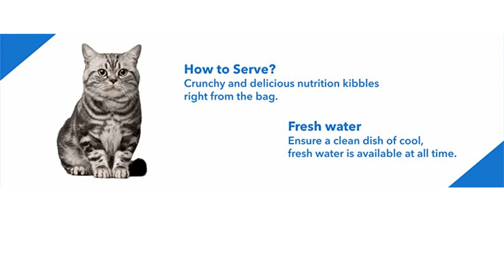Drools Adult(+1 year) Dry Cat Food, Ocean Fish, 1.2kg (20% Extra Free Inside*Limited Stock)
Customer Care Number : 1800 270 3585
    Crunchy chunks packed with real mackerel and sardine
    Provides complete nutrition for cats
    Enriched with essential nutrients
    Provides better vision and shiny coat
    No artiﬁcial ﬂavours or preservatives
    All the ingredients gets thoroughly checked to maintain the safety, quality and nutritional value of the food